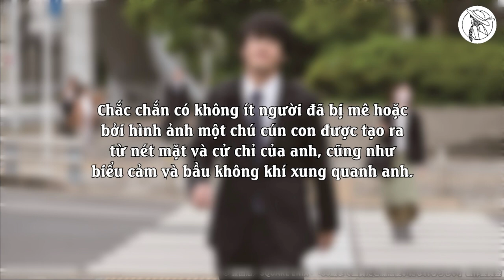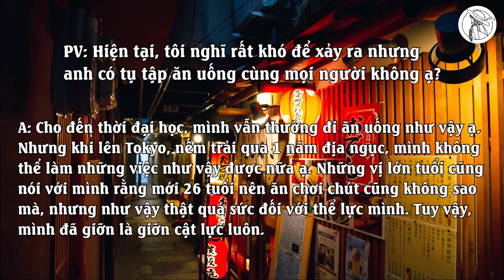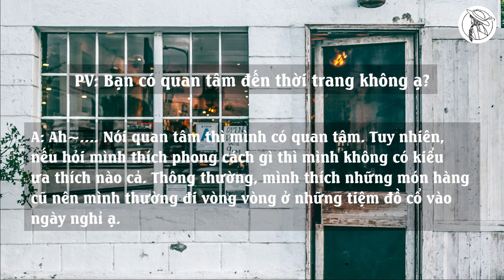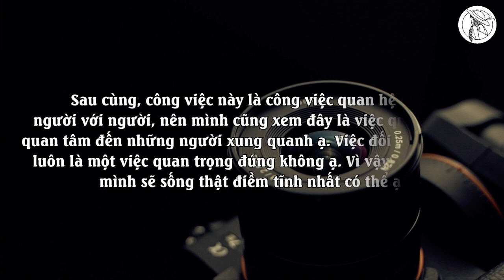【VIETSUB/ENGSUB】Akaso Eiji (赤楚衛二) - Magazine ANAN WEB Interview (Phần 1) | Braid Girl's World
【字幕付き】Bên cạnh bài phỏng vấn về cặp đôi bài trùng Akaso Eiji và Machida Keita, cũng như đoàn làm phim trong Cherry Maho, đang được bàn tán rất nhiều hiện nay, tạp chí ANAN WED cũng cho ra hai bài phỏng vấn cá nhân về nhân vật chính của phim - Akaso Eiji (赤楚衛二). Đây là phần 1 của bài phỏng vấn ấy. Chúc các bạn xem vui vẻ!

Phỏng vấn tạp chí ANAN:
Số 2237:

■Hình ảnh:
ananwed.jp
Square Enix
Special thanks to: Maksim Goncharenok, Vital1na, Maria Orlova, Ryutaro Tsukata, Yasin Emir Akbaş,  Miguel Á. Padriñán from pexels.com

❉THÔNG TIN PHIM:
Thể loại: Tình cảm, Hài hước, Siêu nhiên
Đạo diễn: Yuasa Hiroaki, Kazama Hiroki
Biên kịch:  Yoshida Erika, Okazaki Satoko